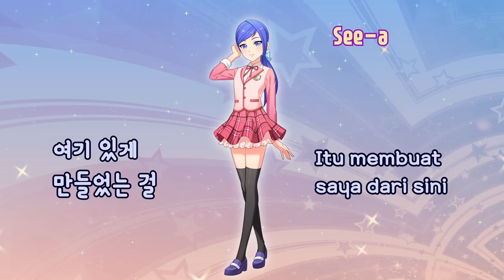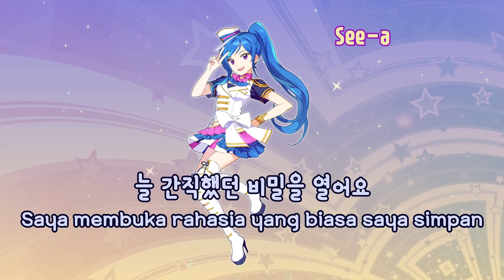Melody(SMROOKIES) - ShiningStar (Lyrics Indonesian language)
We would like to thank the Indonesian fans who always love Shining Star YOUTUBE Channel.

This time for Indonesian fans, We prepared Indonesian lyrics for `ShiningStar` animation music clip of SMROOKIES.

But We are not fluent in Indonesian language. If there is an error in the lyrics translation, please comment. We will fix it.
We would like to thank the Indonesian fans who love our channel with this video.
We hope to continue to love our channel.

항상 샤이닝스타 채널을 사랑해주는 인도네시아 팬들에게 감사의 말씀을 전합니다.

이번에는 인도네시아 팬들을 위해, SM루키즈의 `샤이닝스타` 애니메이션 음악 클립에 인도네시아 가사를 준비했습니다.

그러나 저희는 인도네시아 언어에 능숙하지는 못합니다. 만약 가사번역에 오류가 있다면, 댓글로 주세요. 수정하겠습니다
이 영상으로 저희의 채널을 사랑해주시는 인도네시아 팬들에게 감사의 마음을 전하고 싶습니다.
앞으로도 꾸준히 우리의 채널을 사랑해주길 바랍니다.